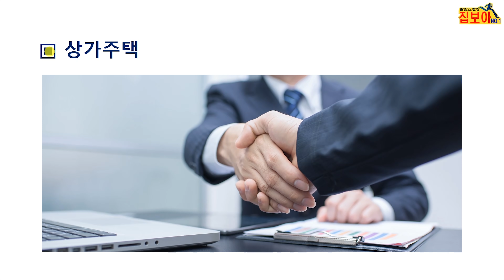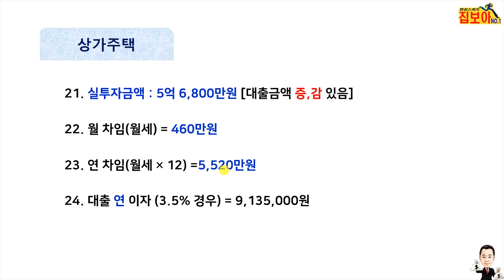상가주택매매 수익률 8%이상 4층 주인세대 인천 구월동 인천2호선 공실없음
매물번호 : B92, 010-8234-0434, 집보아부동산, 최소장, 매물접수중

여러분의 애정으로 성장하는 채널입니다.
감사합니다.